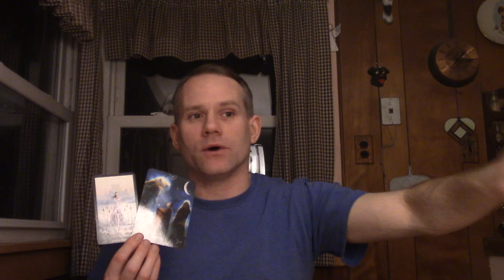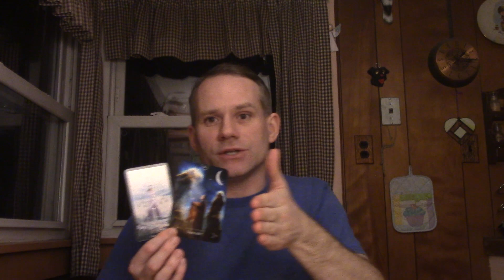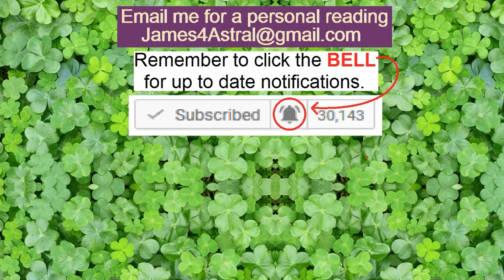Leo - Re-establishing control !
This reading is for the 2nd half of April.